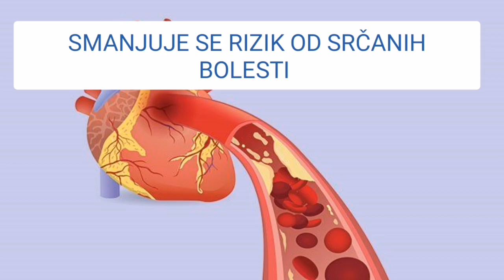Što će se dogoditi Vašemu organizmu ako 30 dana NE JEDETE CRVENO MESO ???